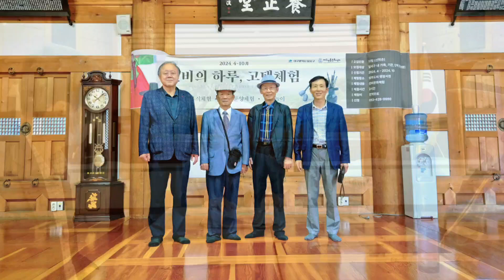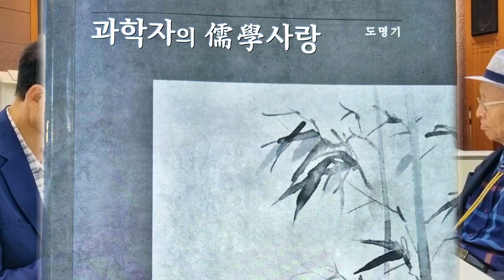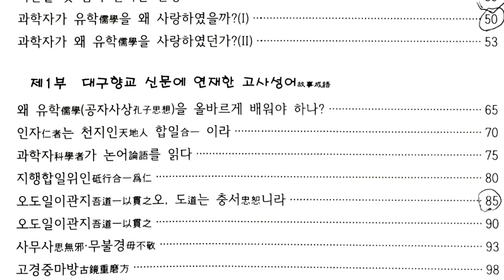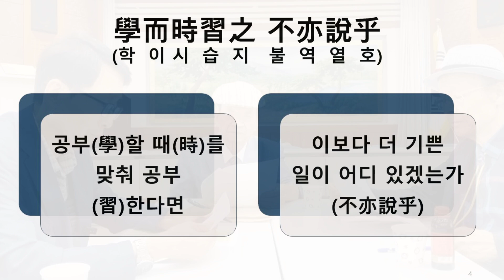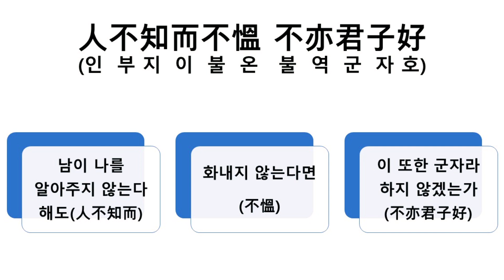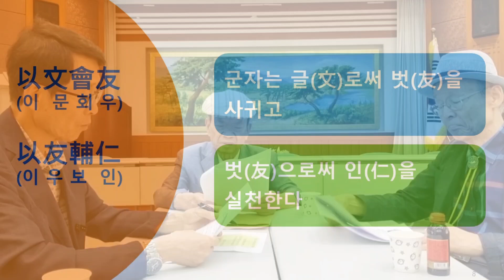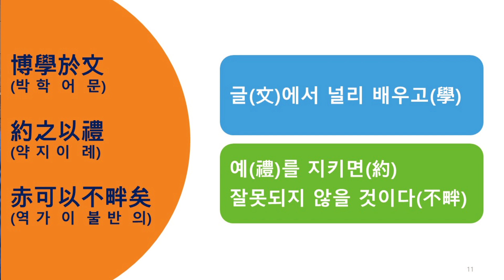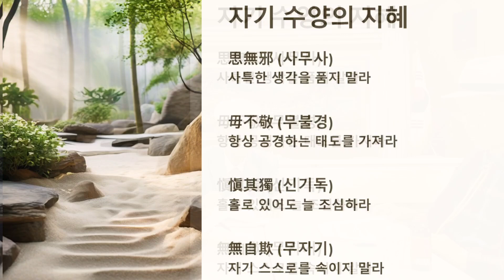[아름다운 시간여행] 도명기 명예교수: 나의 유학(儒學) 사랑 (3/4)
영남대학교 명예교수회(미디어위원회) 방문 인터뷰 (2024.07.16.)